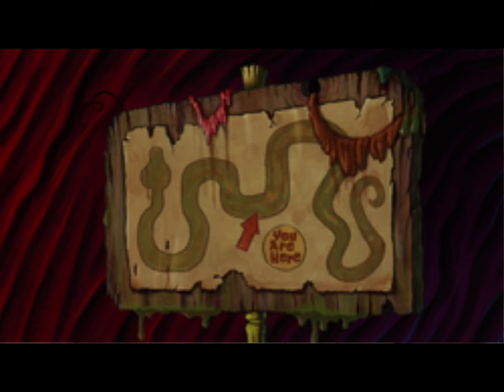vikings peanut butter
disney nfl pbs kids christmas hassan nick kohl's